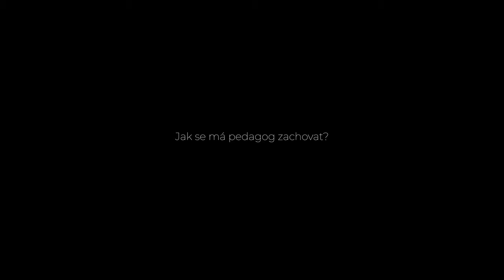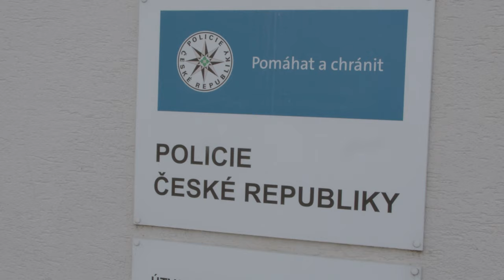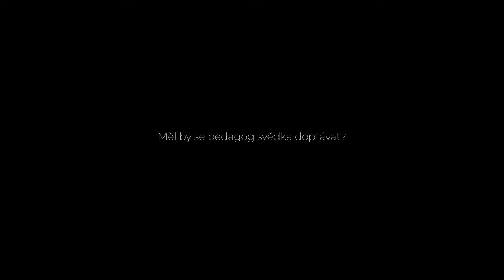PdF UPOL Žák v konfliktu se zákonem v kontextu základní školy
Toto video představuje důležité právní normy jak se zachovat jako pedagog, pokud je některý z našich žáků v konfliktu se zákonem. Video zároveň popisuje správné postupy, kam se má pedagog obrátiti pro pomoc a jaké jsou jeho kompetence.
Obsah videa📹:
➡️proces oznámení, jak policie postupuje
➡️vložka o změně zákona - nejprve je potřeba oslovit OSPOD a až poté pedagoga
➡️policie by neměla nic řešit na místě, tedy ve škole, aby nedošlo k sekundární viktimizaci
➡️proč se nemá dělat výslech ve škole, ale ve VM
➡️definuje trestní odpovědnost u dětí do 15 let a mladistvých 15-18 a zmiňuje, že vychováváme, ➡️netrestáme

Toro video vzniklo v rámci projektu za podpory MŠMT a EU:
POZPROCH - Podpora zvládání problémového chování ve škole
CZ.02.3.61/0.0/0.0/19_077/0016799